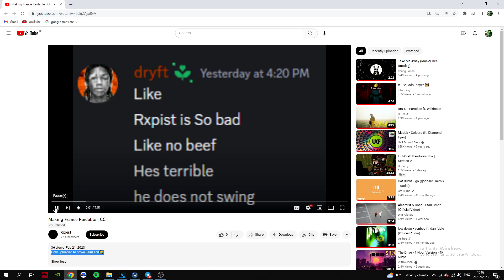🤡🤡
These guys rely on having better sets and pets to win a fight 🤡